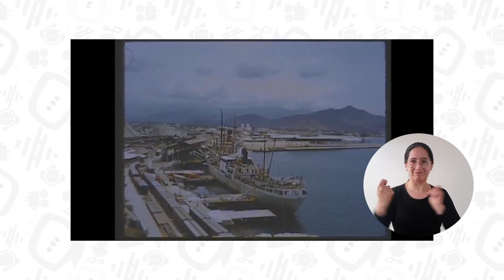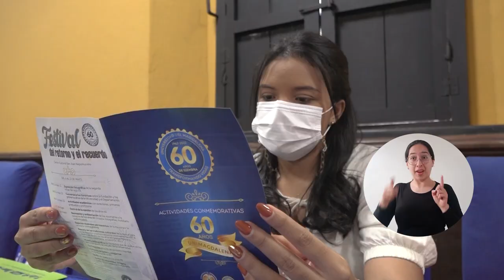UNIMAGDALENA vivirá una fiesta cultural y académica para conmemorar sus 60 años de fundación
El Festival del Retorno y el Recuerdo, el festival de la canción, conferencias, concursos, la capsula del tiempo, entre otras iniciativas culturales, deportivas y académicas, fueron anunciadas públicamente por el Doctor Pablo Vera Salazar, Rector de la Universidad del Magdalena, durante el lanzamiento de las actividades conmemorativas del aniversario número 60 de fundación de la Alma Mater. Entre el 3 de abril y el 13 de mayo se resaltará la historia y los logros de la Institución.